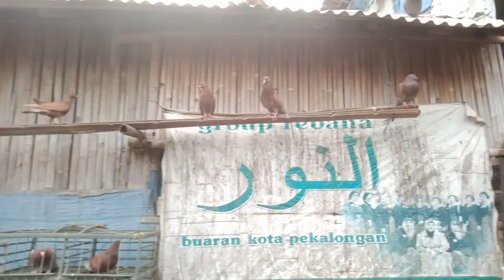Jalur sold out giring perdana losdor spill TRAH GL 99//MERPATIKU //MERPATI KOLONG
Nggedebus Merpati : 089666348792